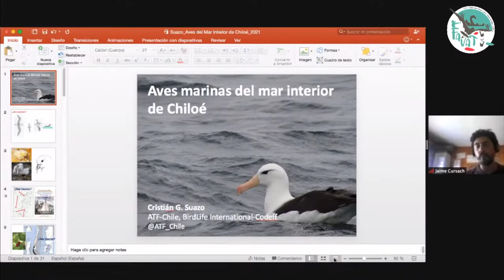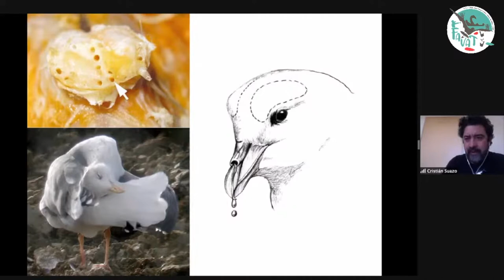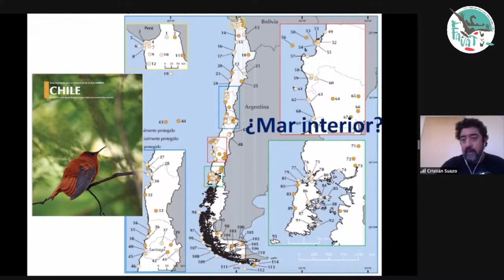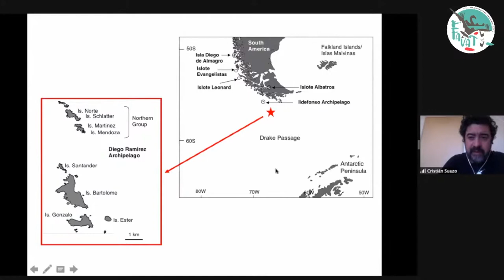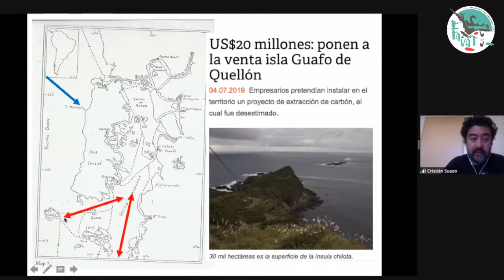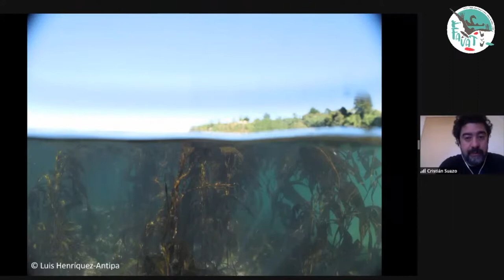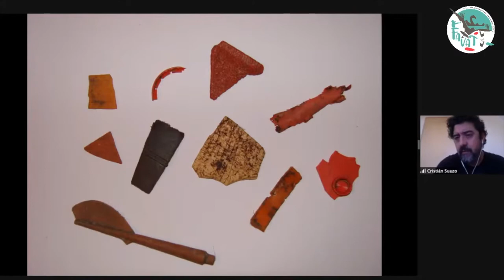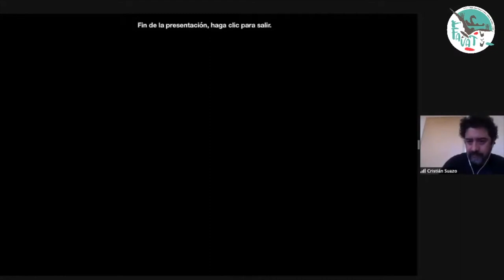FAVAT 2021 - Charla Cristian Suazo